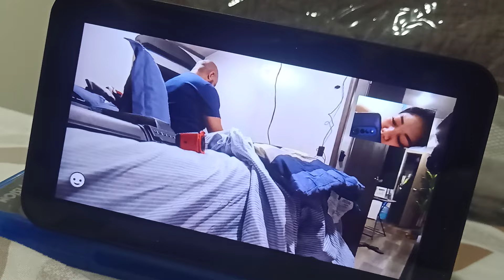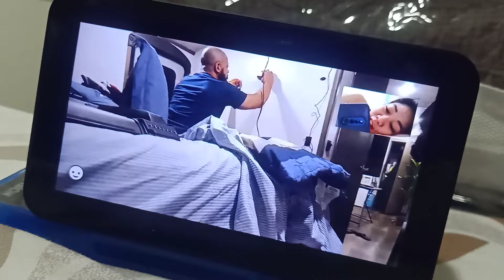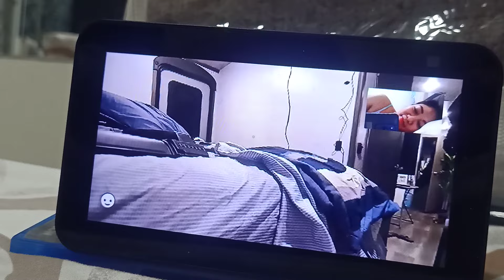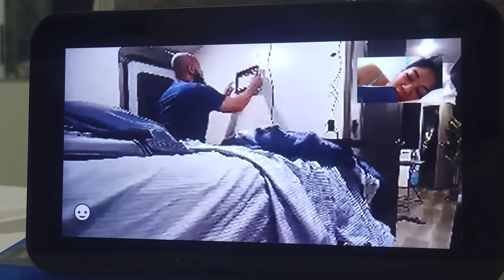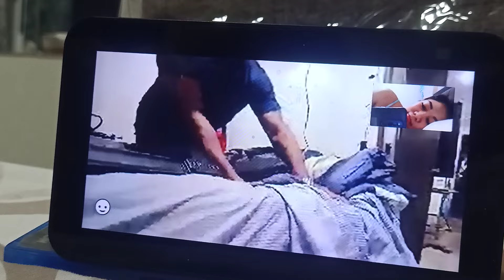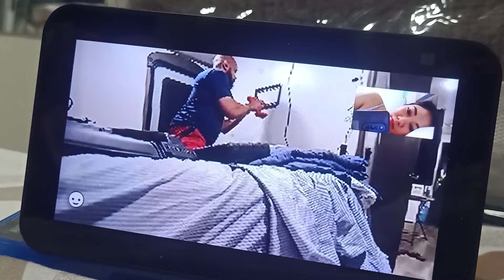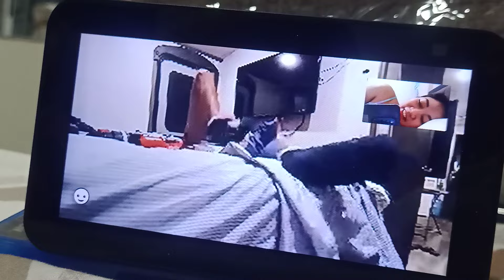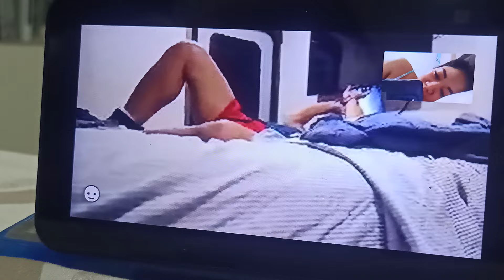LDR life..."my babe"🇺🇸❤🇵🇭